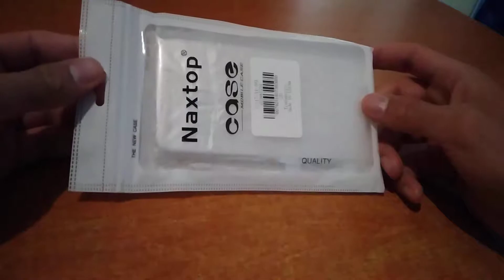Funda transparente Huawei honor 9 Lite